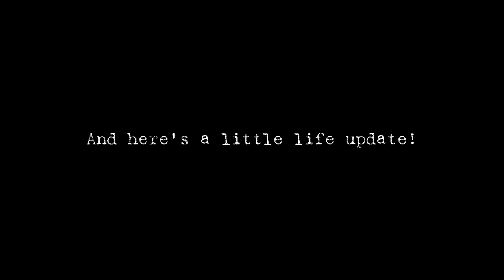Viva La Vida - Coldplay (Cover +Lyrics/和訳) | Leigh-Anne’s Song Diary (and a life update!!)